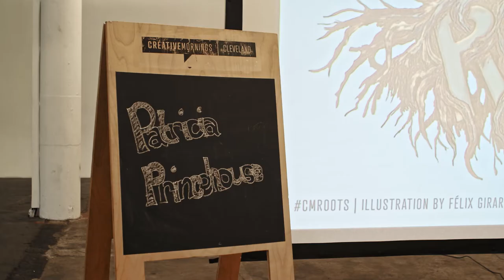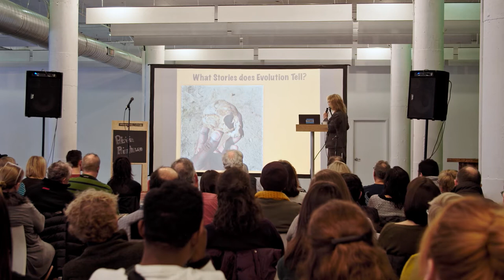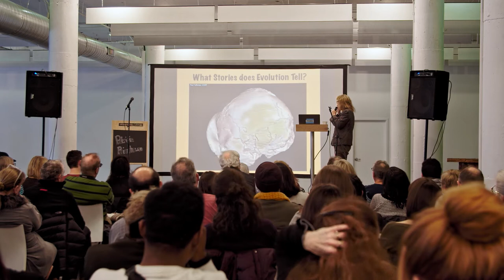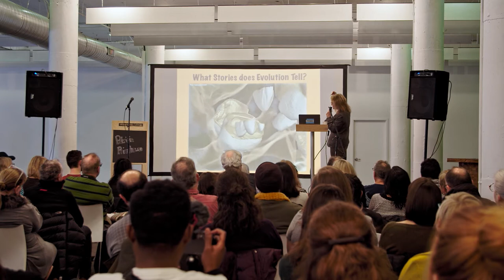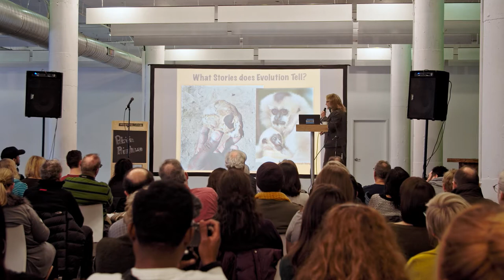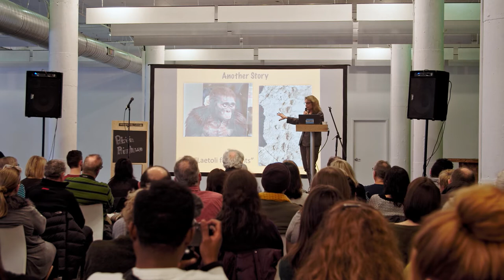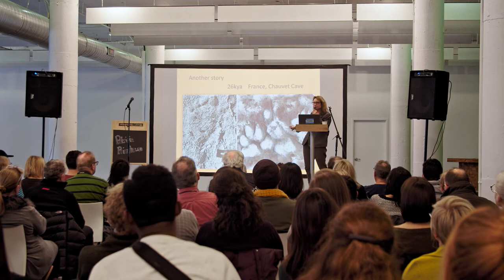Patricia Princehouse: What Stories Does Evolution Tell?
"Art is a fundamental human adaptation, it's something that comes with our species"

Patricia Princehouse at CreativeMornings Cleveland, Jan 17, 2020. Free events like this one are hosted every month in dozens of cities. Discover hundreds of talks from the world's creative community